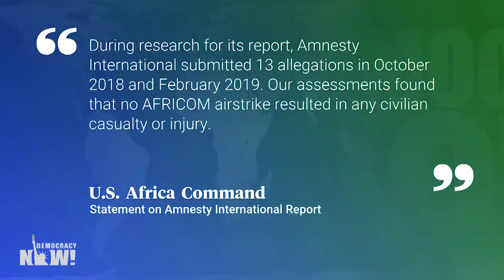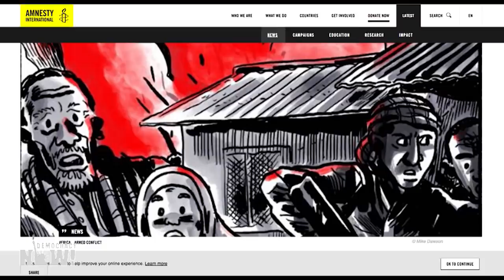The Hidden U.S. Air War in Somalia: Amnesty Accuses U.S. of Possible War Crimes for Civilian Deaths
Amnesty International is accusing the United States of covering up civilian casualties in its secretive air war in Somalia targeting the militant group al-Shabab. The U.S. has carried out over 100 strikes in Somalia since 2017. For years the Pentagon has claimed no civilians were being killed in the airstrikes, but the new Amnesty report found that at least 14 civilians were killed, and eight more were injured, in just five airstrikes. The overall civilian death toll is likely to be far higher. We speak with Brian Castner, Amnesty International’s senior crisis adviser on arms and military operations. He helped write Amnesty’s report, titled “The Hidden US War in Somalia.”